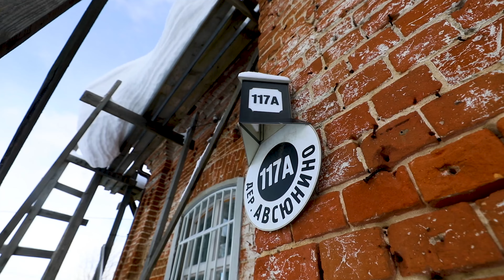Рассказ о разрушенной Церкви Петра в д. Авсюнино (Орехово-Зуевский округ). 🚀Съемки: Зима 2022.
🎥 За видео спасибо: IG,VK @superpechkin